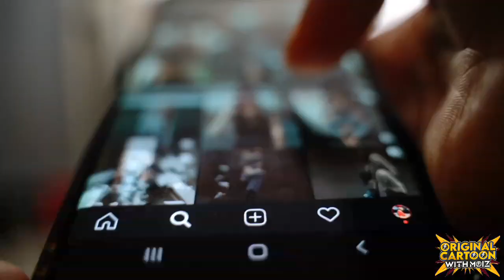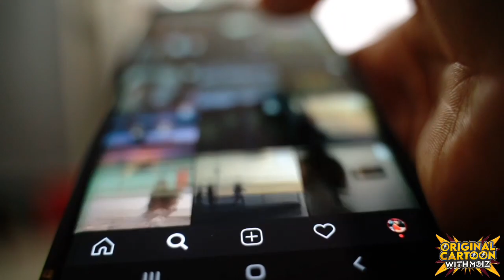Biggest News | Pokemon Season 19 In Hindi On Youtube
Bye